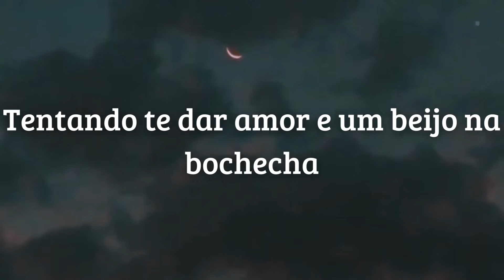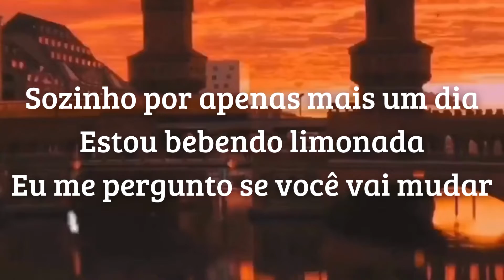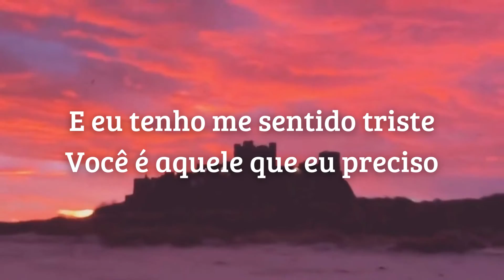347aidan - DANCING IN MY ROOM - tradução aesthetic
The music and images in this video do not belong to me. There is no intention to infringe copyrights.
A música e as imagens deste vídeo não me pertencem. Se houver algo aqui pertencente a você e você quiser que seus direitos autorais sejam colocados aqui ou a remoção de conteúdo, entre em contato conosco. O uso sem fins lucrativos, educacional ou pessoal sugere o equilíbrio em favor do uso justo. Não há intenção de infringir direitos de autoria. Todos os direitos sobre clipes e músicas pertencem aos respectivos proprietários